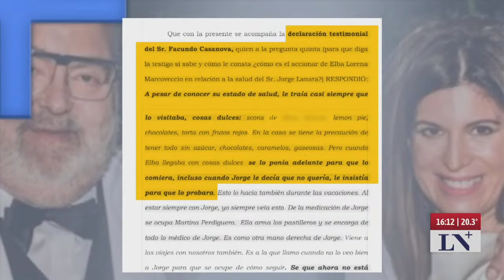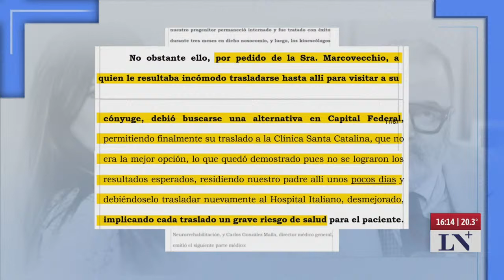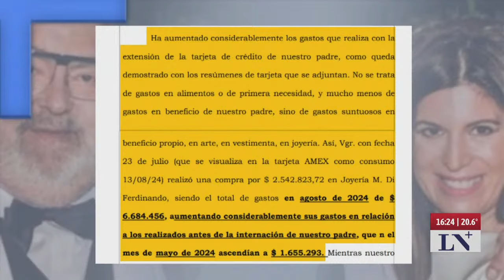Las hijas de Lanara denunciaron a su mujer: los escandalosos audios de Alba Marcovecchio